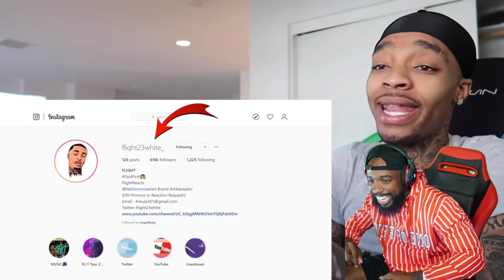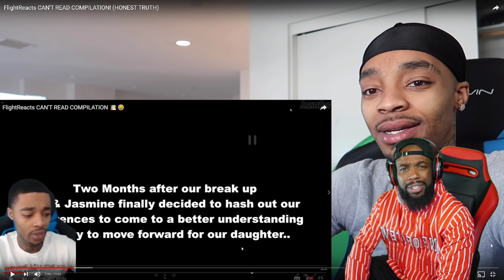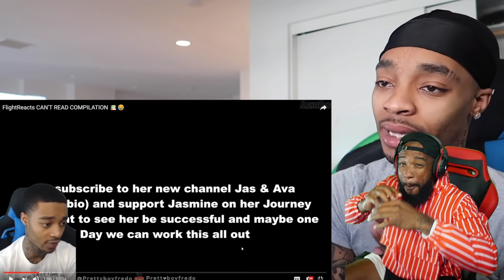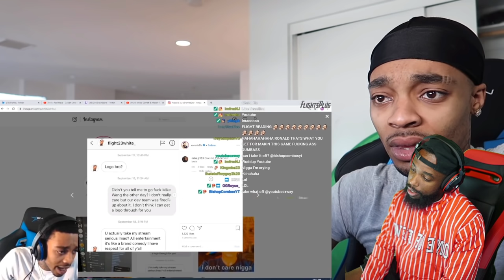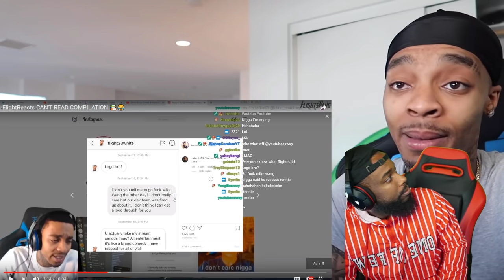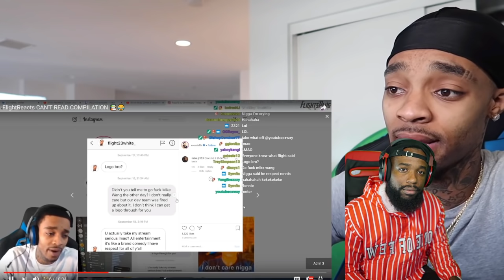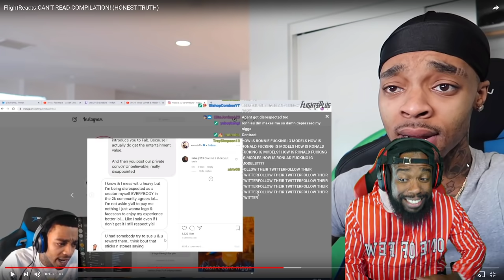FLIGHT CANNOT READ! THIS DUDE NEEDS HELP BAD LOL!